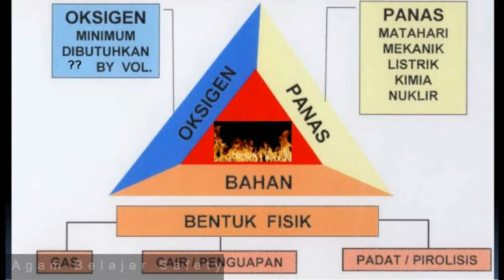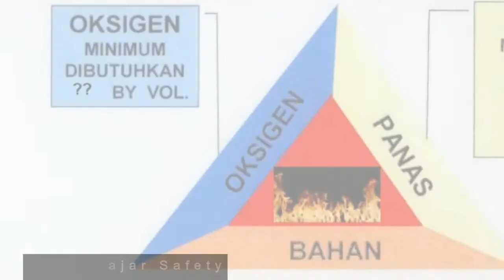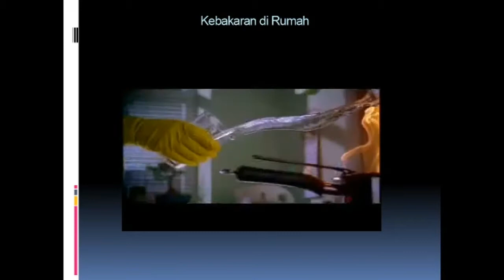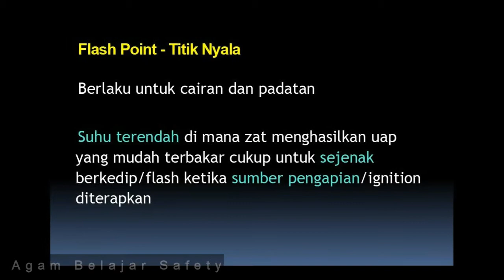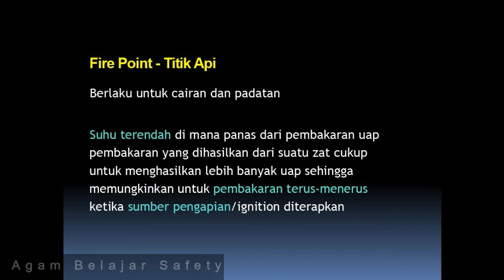[PART 1 - Revisi] TRIANGLE OF FIRE - SEGITIGA API & FLASH POINT Lengkap (English Subtitles)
Pada video ini akan dijelaskan tentang:
- Segitiga api
- Flash Point
- Fire Point
- Auto Ignition

Disertai dengan Animasi

Semoga bermanfaat